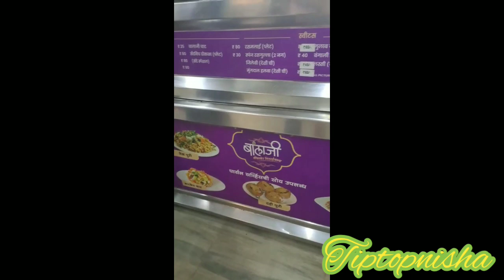Kya ab hum bahar ka kuch nhi khayenge🤔pura ghar chamka diya christmas tree bhi saja di🎄🎇tiptopnisha